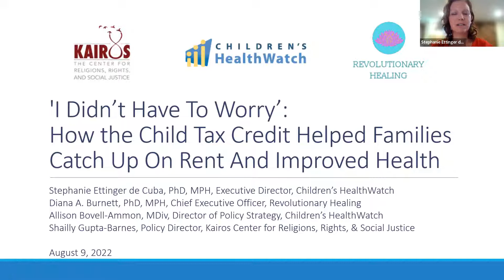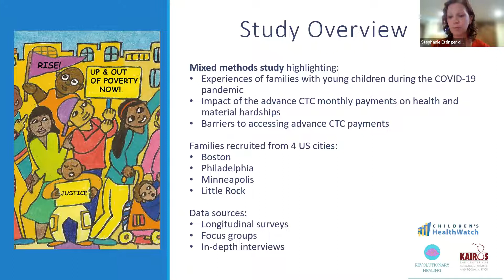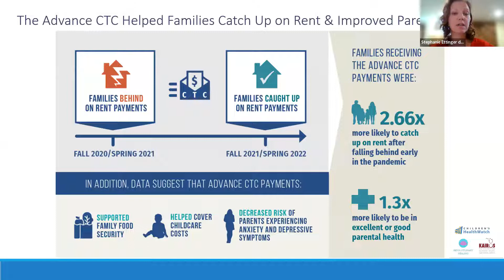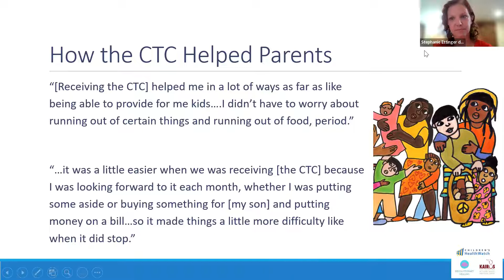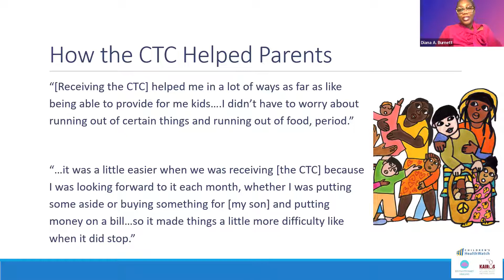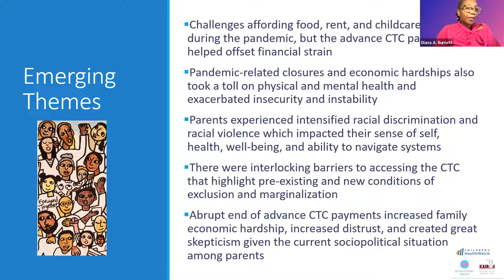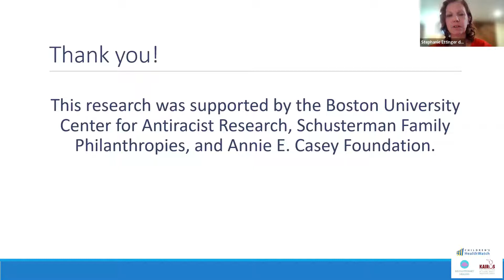'I Didn't Have to Worry' Report Press Conference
8/9/2022 Press Conference hosted by Children's HealthWatch, Revolutionary Healing, and the Kairos Center for Religions, Rights and Social Justice on the "I Didn't have to Worry' report about how families across the country used the Child Tax Credit.